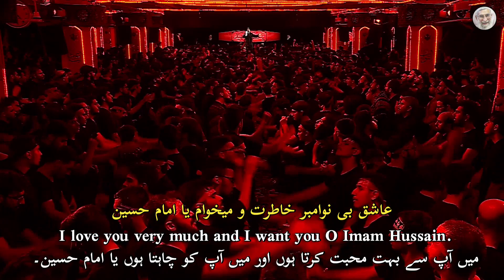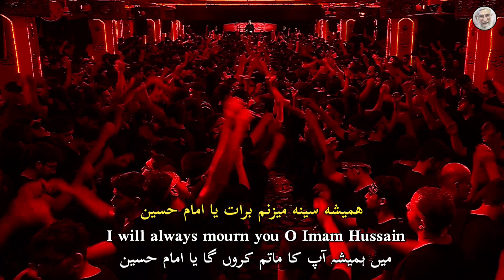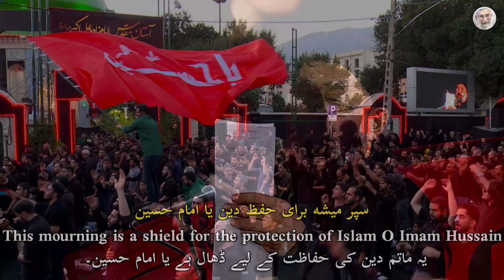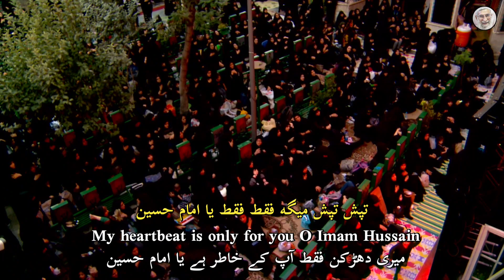Ya Imam Hussain Noha Haj Mahmoud Karimi | سنگ تو را به سینه میزنم یا امام حسین | حاج محمود کریمی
Noha | O Imam Hussain یا امام حسینؑ

Reciter | Janab Haj Mahmoud Karimi Sahab

Audio & Video | Fotros.ir

Eng & Urdu Translation | Aabid Raza

Venue | Raayatalabbas, Iran